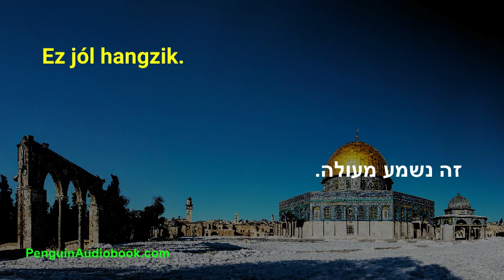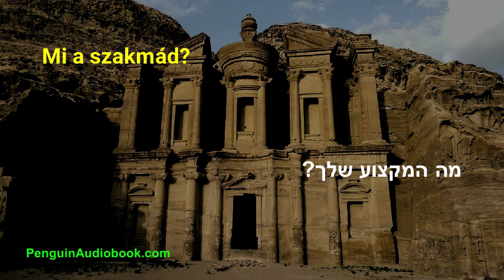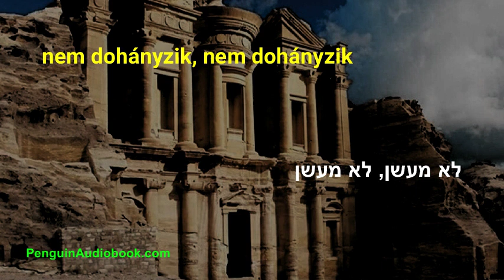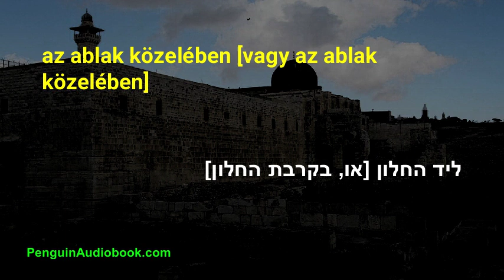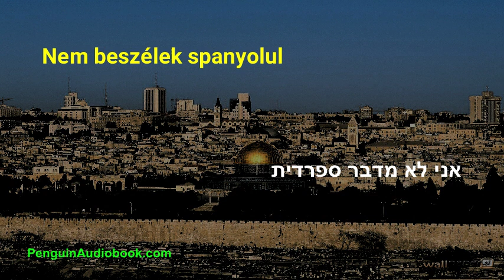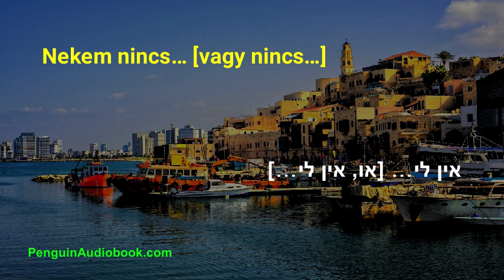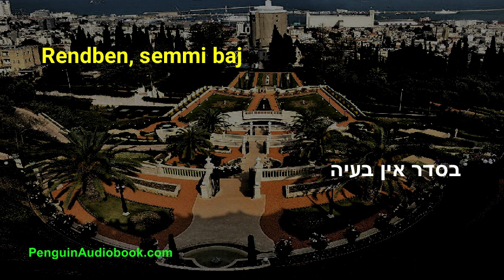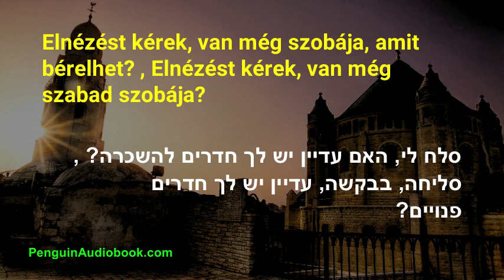A lassú héber beszélgetés kezdőknek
Lassú és egyszerű beszélgetés a héber nyelv tanulásához kezdőknek, gyakorolja héber kiejtését egyszerű kifejezésekkel